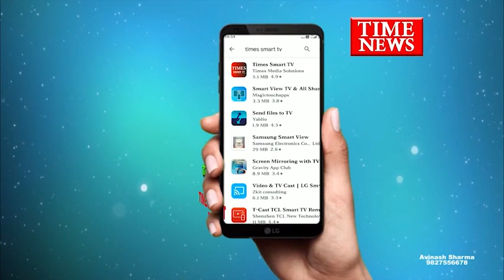स्वच्छ शहर इंदौर के एयरपोर्ट से लेकर बड़ा गणपति चौराहा तक की सड़क का महापौर ने दौरा किया